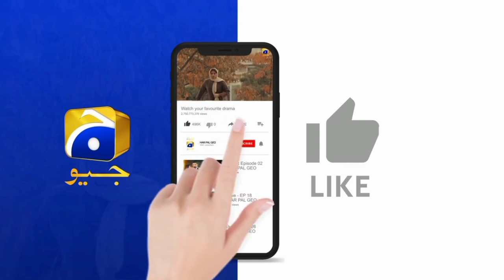Kurulus Osman Season 05 Episode 162 - Urdu Dubbed - Har Pal Geo